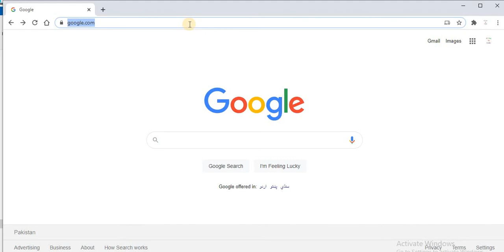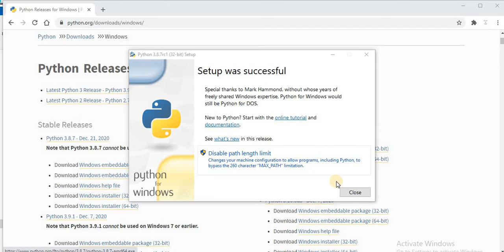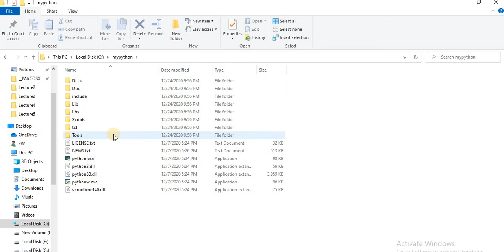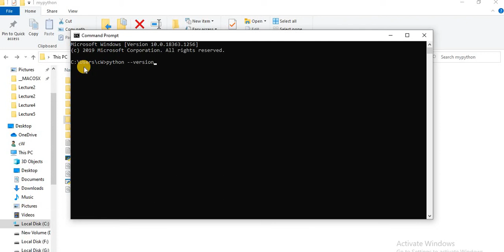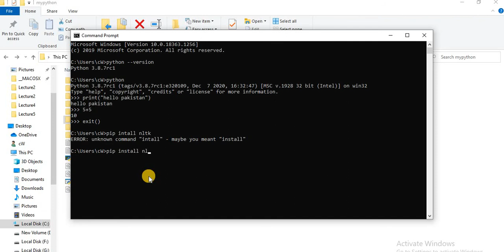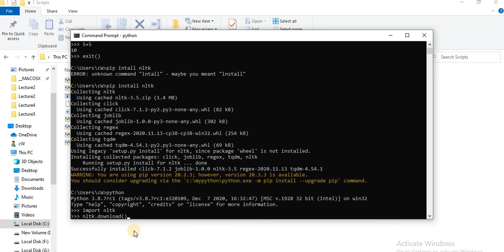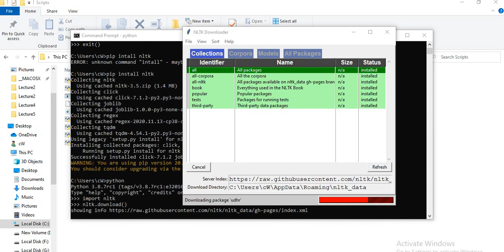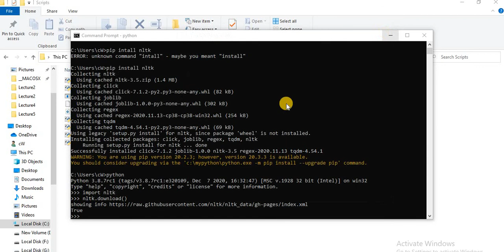how to install nltk?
In this video, I will explain step by step how to install python and nltk.